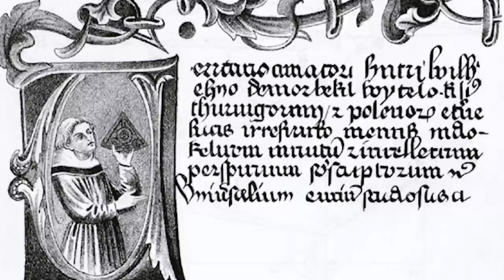Kopernik był...ŚLĄZAKIEM?! Wielcy (a mało znani) Ślązacy